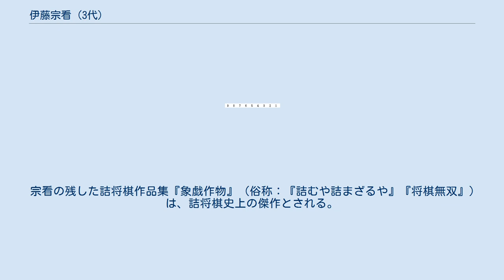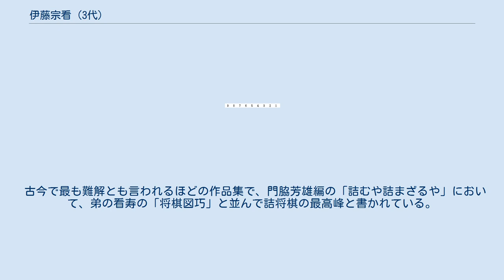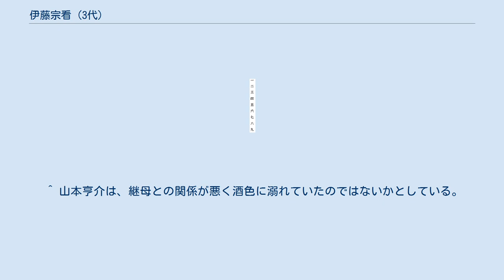伊藤宗看 (3代)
名人_(将棋)
三代伊藤宗看（さんだいいとうそうかん、1706年（宝永3年）－1761年6月2日（宝暦11年4月29日））は江戸時代の将棋指し。
七世名人。
将棋三家の一つである伊藤家当主。
別名に政長、印寿。
 父は五世名人二代伊藤宗印（次男）。
兄に伊藤印達（五段）。
弟に八代大橋宗桂（八段）、伊藤看恕（七段）、初代伊藤看寿（八段、贈名人）。
子に四代伊藤得寿（五段）。
養子に弟の初代看寿。
 指し将棋、詰将棋ともに優れ、「鬼宗看」とも呼ばれる。
御城将棋では、18勝6敗1持将棋と圧倒的な強さを誇った（名人就位前の戦績は10勝1敗）。
 兄の印達は四世名人五代大橋宗桂の時代である正徳2年（1712年）に夭折したため、次男の印寿が伊藤家の後継となる。
それまでの印寿は将棋に関心を示さず、武事のみに熱中していたが、印達の死後には見違えるように将棋に打ち込むようになったという。
 父の二代宗印は正徳3年（1713年）に五代宗桂の死を受けて五世名人となった。
印寿は享保元年（1716年）に11歳・初段で御城将棋に初出勤し、三代大橋宗与に飛車落とされで対戦し勝利した。
享保8年（1723年）、父の二代宗印が死去し、18歳で伊藤家を継ぐ。
翌享保9年（1724年）に三代宗看を襲名した。
享保12年（1727年）に八段に昇段。
 父の死後に名人位を襲っていた六世名人三代大橋宗与は実子の宗民（後の四代宗与）を宗看と競わせるように御城将棋に出勤させたため、宗看の初期の対戦は宗民とのものが多い。
三代宗与が享保13年（1728年）4月5日に死去すると、同年のうちに図式献上のないまま23歳で七世名人を就位した。
享保19年（1734年）に『象戯作物』を提出。
 享保20年（1735年）には、名村立摩と七段昇段をかけて角香交じりで対戦し、香落ち番では「立摩流」に敗れたものの角落ち番で勝利し、立摩に七段昇段を断念させたという。
 元文2年（1737年）5月には「碁将棋席次争い」を起こした。
それまでは御城碁将棋の席順（つまり上下関係）は伝統として碁の家元が上、将棋の家元を下とするものであったが、宗看らはそれを変更しようとしていた。
その頃は碁の家元は傑出した人物が出ず、低迷していたのに対し、将棋の家元は宗看を筆頭に、弟の宗桂、看寿らがおり、さらに奉行側のうち、井上河内守・松平紀伊守が宗看の門人であったため、勢いとしては、宗看の意見が通りそうであった。
が、旧守派の大岡越前守が「そのまま」の判決を下したため、碁の家元側は命拾いした。
 元文5年（1740年）に実子の得寿が誕生する。
 延享2年（1745年）に、後継者に定めて養子としていた弟の看寿と、八段で宗看に次ぐ実力者の四代宗与が右香落ちで対戦し、看寿が勝利した。
この時に看寿が放った金底の歩の名手を見て、看寿の勝ちを確信した宗看が魚釣りに出かけたという逸話がある（魚釣りの歩）。
 長く御城将棋では手明が続いていた宗看であったが、寛延元年（1748年）に久しぶりに御城将棋に出勤している（右香落ちで四代宗与に勝利。）。
宝暦2年（1752年）に5年ぶりに出勤し八代宗桂に右香落ちで勝利。
 宝暦3年（1753年）に兄の八代宗桂との平手戦に勝利した看寿は翌宝暦4年（1754年）に宗桂に先んじて八段に昇段し、翌宝暦5年（1755年）には献上図式（将棋図巧）を作成した。
こうして看寿が次期将棋所に内定したとされる。
同年には甥の大橋印寿（八代宗桂の子、後の九代宗桂）が御城将棋に初出勤するなど全盛期を迎えていた伊藤家であったが、宝暦10年（1760年）には弟の看恕と看寿が相次いで没し、翌宝暦11年（1761年）4月29日には宗看もまた56歳で没する。
法名は玉将院宗看源立日盤。
墓所は東京本所の本法院にある。
 晩年は権勢の高さに溺れて棋力も衰え勝ちであったといわれる。
 名人位は初めての空位となった。
伊藤家は実子の得寿が継いだが、宝暦13年（1763年）10月29日に24歳で没したため、鳥飼忠七が養子に迎えられ五代伊藤宗印を名乗ることになる。
 『将棋営中日記』によると、十一代大橋宗桂は「代々の名人の内にては三代宗看第一の由」「宗看の将棋はすがたいかにも位高きといへり」と高く評価している。
また同書の別の項では、六代大橋宗英に次ぐ第二位とされている。
 宗看の残した詰将棋作品集『象戯作物』（俗称：『詰むや詰まざるや』『将棋無双』）は、詰将棋史上の傑作とされる。